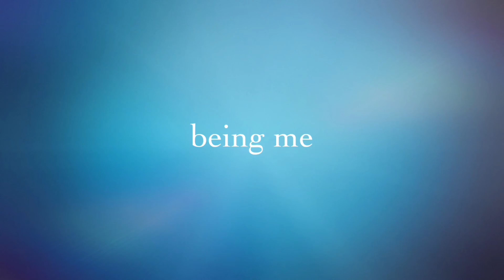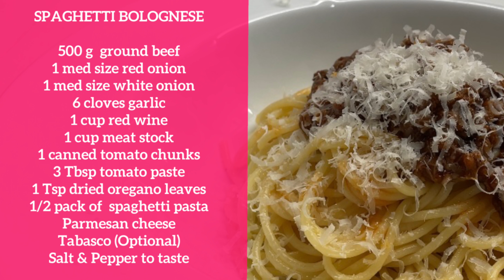A SIMPLE WAY TO COOK SPAGHETTI BOLOGNESE